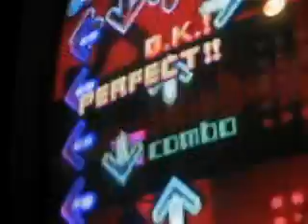Lord of the DDR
Combine boredom, DDR, a high school band T-Shirt, and a Monster Energy Drink and THIS IS WHAT HAPPENS!